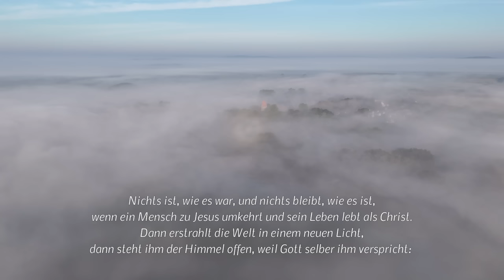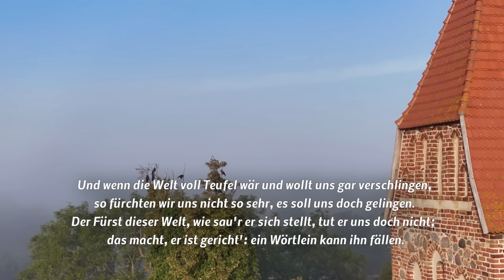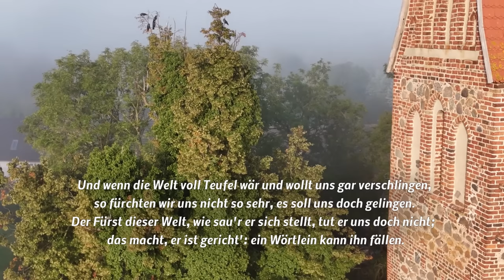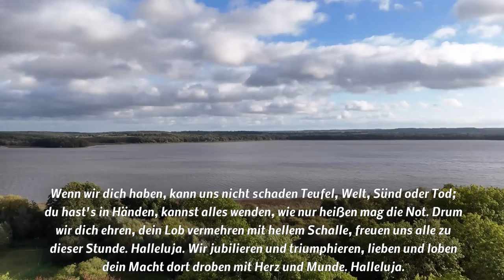Peter Hahne: "Wie wir wieder Zuversicht gewinnen"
Ein Gottesdienst am 19. Sonntag nach Trinitatis in Bülow mit dem früheren Fernsehmoderator Peter Hahne.
Dies ist ein Gottesdienst der Ev. Kirchgemeinde Bülow in der "Meckl. Schweiz" am Malchiner See, dessen Veröffentlichung in privater Initiative geschieht. Die Predigt hält Peter Hahne, Berlin.
Weil wir derzeit nicht jeden Sonntag einen neuen Gottesdienst aufnehmen und senden können, ist auch die Wiedergabe eines früheren Gottesdienstes möglich. © Dieser YouTube Kanal wird privat betrieben